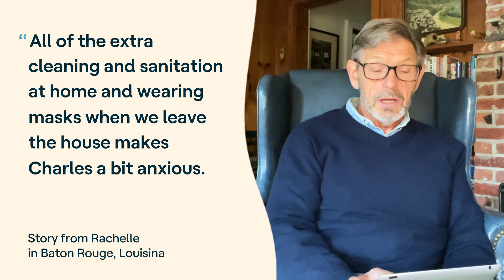Easing Anxiety in Kids Transitioning to College | From Our Family to Yours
Has your child brought up worries around studying on-campus next year?

For community member Rachelle, in Baton Rouge, Louisiana, helping her son feel safe has become vital to helping him progress academically.

Transitioning to college is a big step for many children, especially during a pandemic.

Understood expert and host, Jerome Schultz, offers advice on helping your freshman look forward to life after quarantine, rather than worrying about it.

Want Need Wear Read: The holiday gift strategy that works for my kids